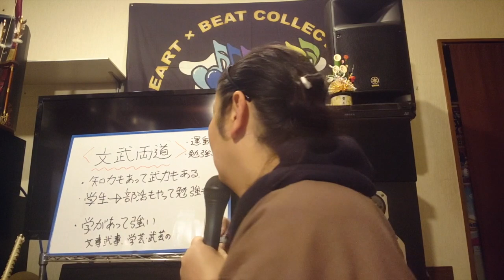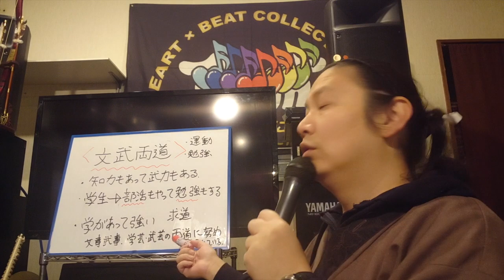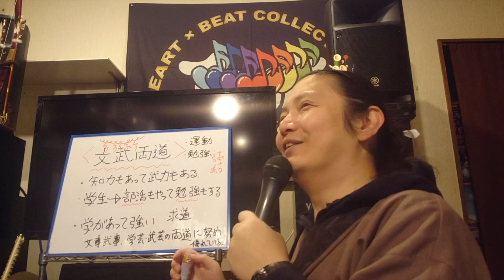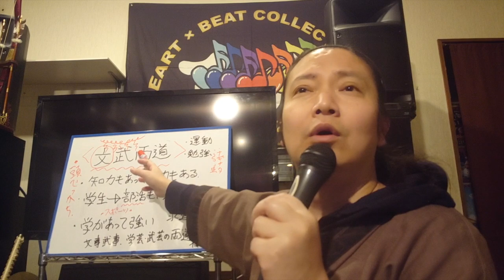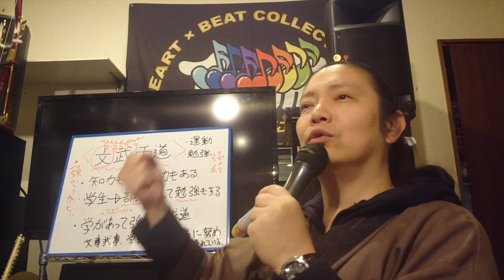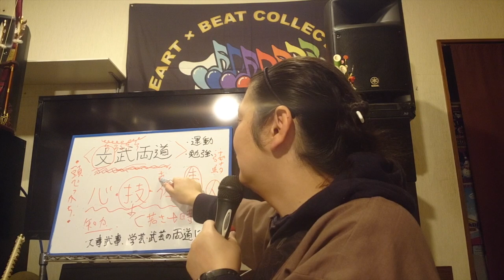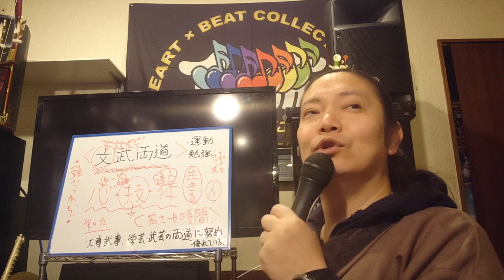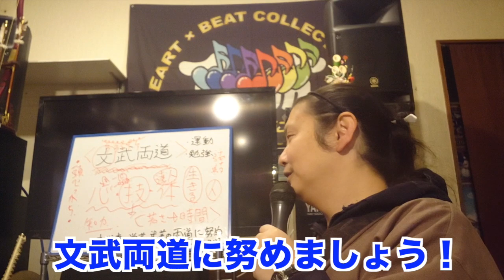【文✖️武両道】のススメ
※党の宣伝、応援、広報目的でのこちらのチャンネルでの動画、スクショ、発言の引用は自由ですので遠慮なくご使用下さい。
配信者 プロフィール
修羅（しゅら）服部修
長野県長野市出身 ドラマー
東京成徳大卒
音楽団体 虹色音学館♪ 代表
合同会社いろは音楽塾 代表
主に大阪市 東淀川区、兵庫県 西宮市にて活動。
令和元年七月の参議院議員選挙に、滋賀県選挙区より立候補。

虹色音学館♪宛のメールはこちらまで！

集金人からの緊急被害相談はこちらまで
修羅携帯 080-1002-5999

【修羅のYouTubeにおける活動】をこれからもさらに充実、継続する為に皆様からの視聴料をご協力頂けたら幸いです！政治活動ではなく、あくまで個人への視聴料支払いとしてご協力頂くださる方！よろしくお願い致します。
【振込先】
ゆうちょ銀行 記号10530 番号60019811
りそな銀行    大森支店 普通 1450714
じぶん銀行    あお支店 口座番号3171432
名義 ハットリオサム

米粉たこ焼き 八っちゃん 店舗情報！
新年は一月六日月曜日より営業！
阪急阪神今津駅前  水曜、日曜定休
兵庫県西宮市今津水波町2-5
たこ焼き、焼きそば、ステーキ、唐揚げ、フライドポテトなどなどおつまみ各種！
ビール、チューハイ、日本酒、焼酎、梅酒などなど立ち飲みもできます！

ユーチューバーコラボ、対談、イベント企画など大歓迎です！お気軽にご連絡ください。一緒に楽しく世の中を変えていきましょう！

詳しくは下記の動画でご確認下さい。
【請求書】党まで送って下さい。
弁護士がみなさんに代わって対応します 。

また、集金人にお困りの方、料金に関する相談はこちらまで！党コールセンター
10時〜23時まで受付
０３－３６９６－０７５０

★撃退シールご希望の方は、あなたの郵便番号・ご住所・お電話番号・お名前と書いたメールをタイトル【シール希望】として
まで送信して下さい。

受信料不払いに関する相談センター 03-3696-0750【代表】

【請求書の送り先】
〒124-0023　東京都葛飾区東新小岩1-1-1トラスト新小岩401
コールセンター

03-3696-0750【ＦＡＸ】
★オフィシャルホームページ